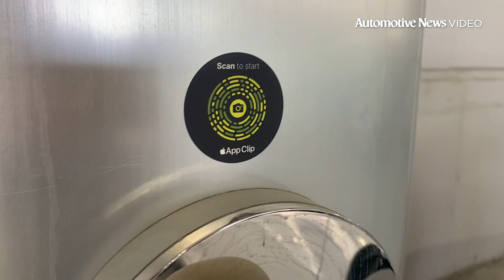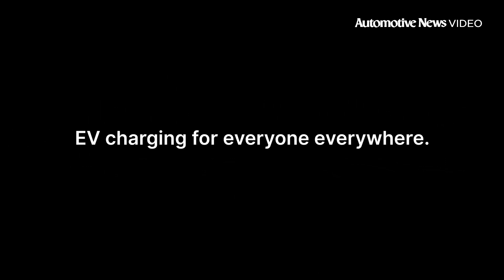AUTOMOTIVE NEWS VIDEO - 05/25/2023: Voltpost: the lamppost electric vehicle charger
Voltpost is an electric vehicle charging startup that aims to decarbonize mobility by democratizing charging assets.